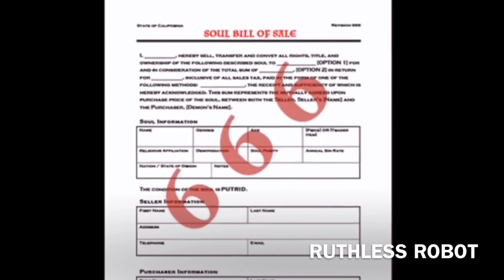Brittney Griner Was Replaced With A Doppelgänger